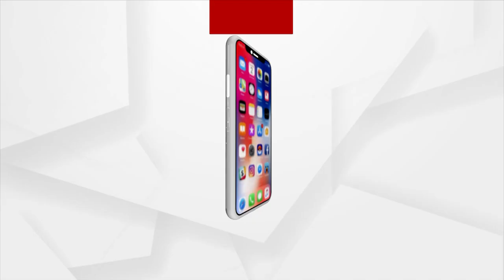90th Air Force Day, A New Announcement With "Atmanirbharta" in Focus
90th Air Force Day, A New Announcement With "Atmanirbharta" in Focus